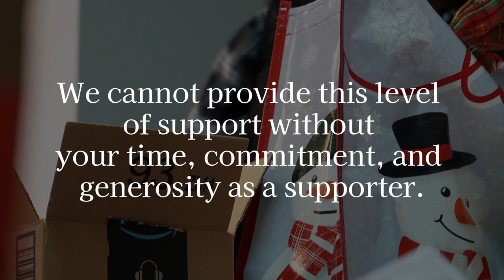Be Rich- Holiday Gift Wrapping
InCommunity would like to give a huge shout out to the members of North Point Community Church & their participation in our Be Rich: Holiday gift wrapping party on Saturday, December 16th. You all were such skilled gift wrappers. We will have a great time opening our gifts and reading the holiday cards you wrote us. Another huge thank you to the ladies of The Transition Network (Atlanta Chapter) who donated a few boxes full of toiletry items for each home. Thanks to you all, this has truly been a wonderful season full of holiday cheer!